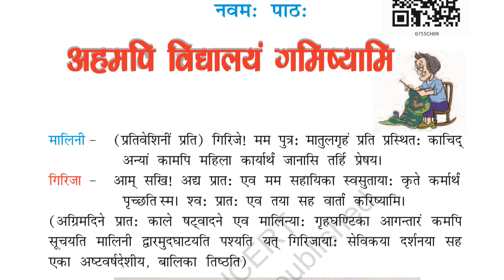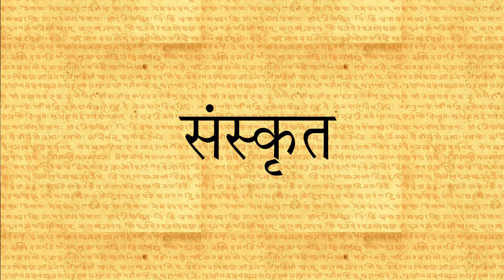Class 7 (Ruchira) - Chapter 9 - (Summary)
This is a video series aimed to teach Sanskrit Language subject to students of class 7 from the reference text book Ruchira which is recommended by NCERT . Here this chapter aims to teach the Chapter  9 named as पंडिता रमाबाई ie pandita ramabai  to the students so first we have a summary then we Teach the Sanskrit to Hindi. Here is explained a short summary of chapter in a story format